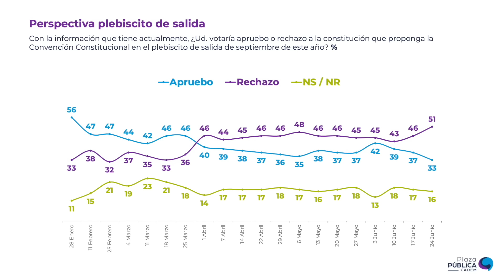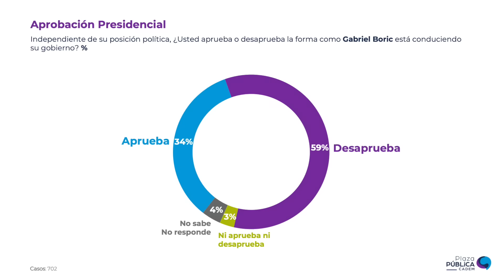El Rechazo SI puede ganar (pero sin políticos)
En las recientes encuestas el rechazo va en la delantera, como corresponde, y eso no significa que hay que confiarse. Mientras que si, el Apruebo no tiene fundamentos reales y no es una opción viable por donde se le mire, pero el gobierno va a pelear con todo para que ganen. Igual, es importante que para el rechazo gane, los políticos del rechazo se CALLEN y no aparezcan nunca.